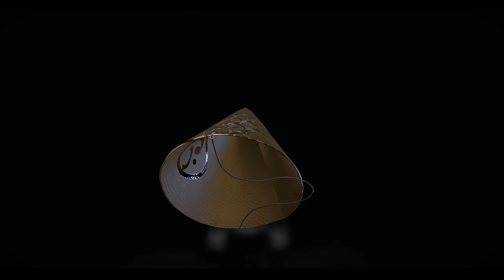Layers of fear - Ep 4 - ORRORE (WALKTHROUGH ITA)